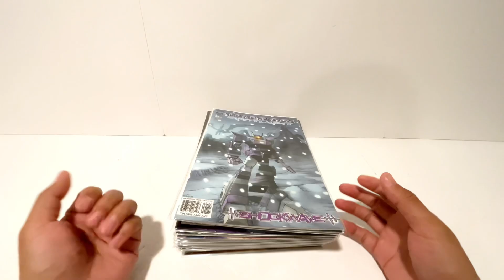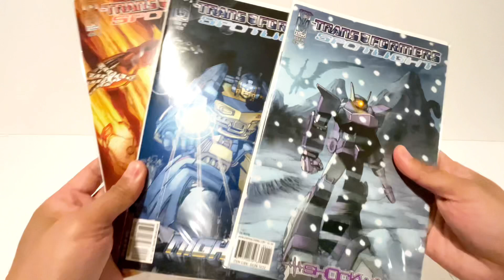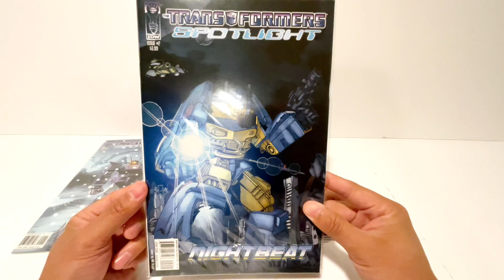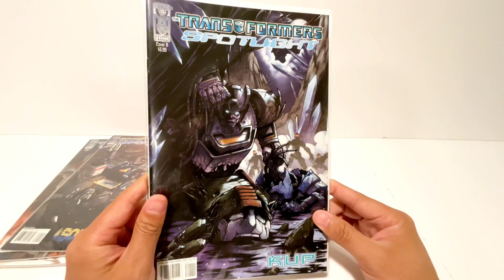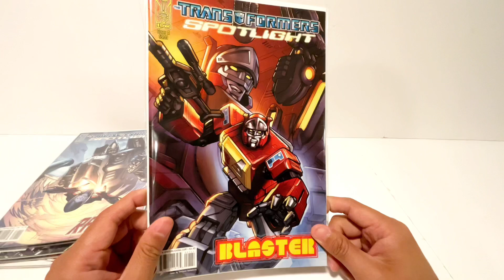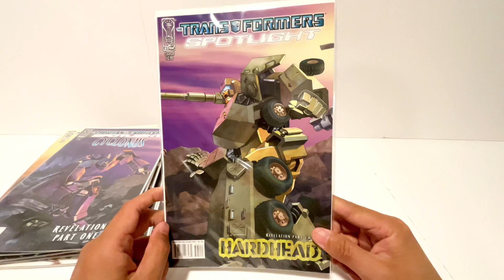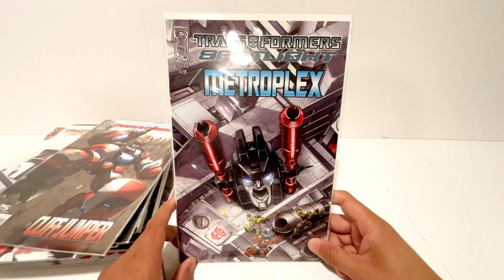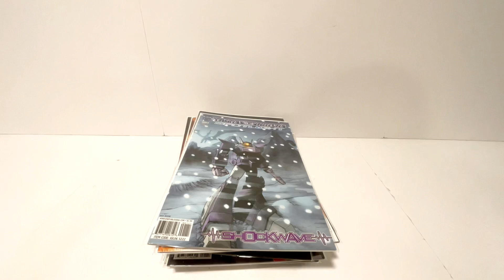第43期:IDW变形金刚 英雄传/群雄传 漫画收藏 IDW Transformer Comic Spotlight Collection